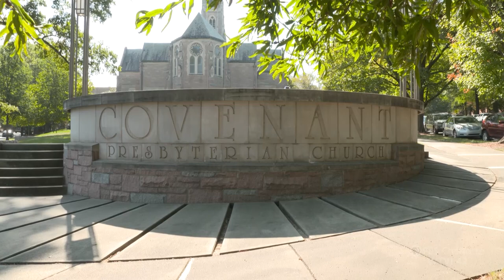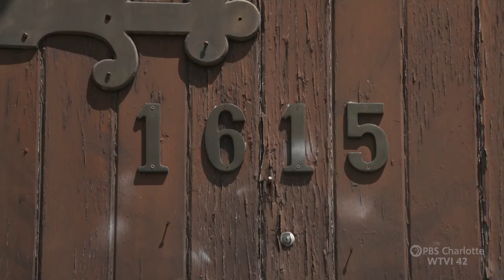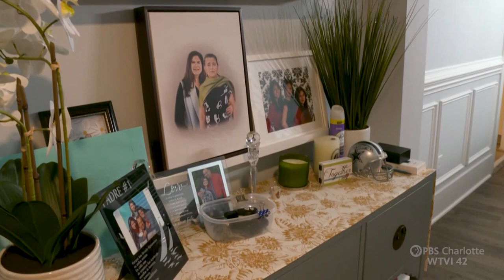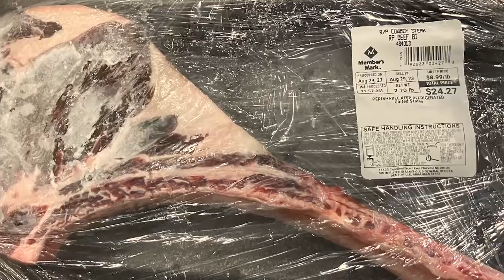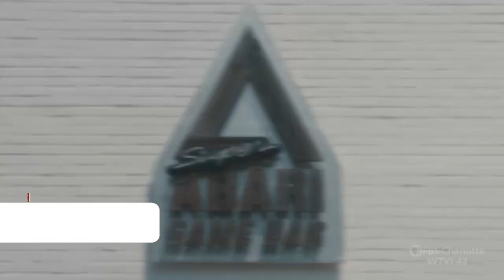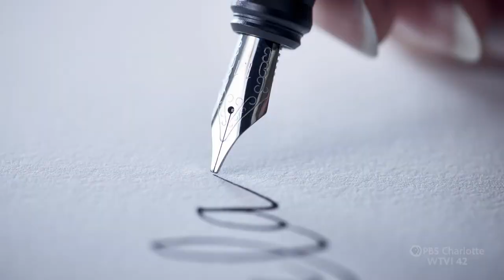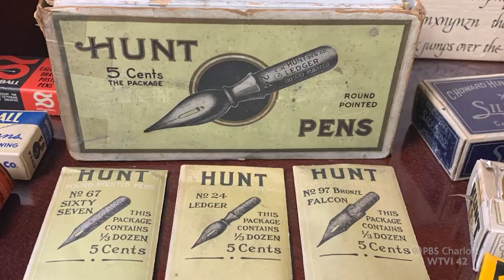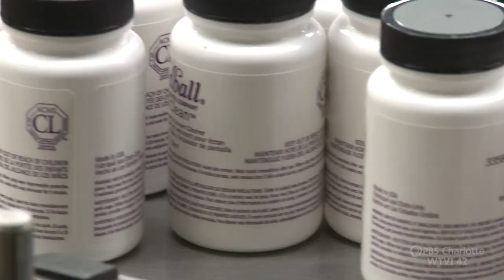Carolina Impact | October 24th, 2023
How Charlotte's ‘houses of prayer’ are helping build affordable houses and apartments; In this Meet Your Neighbor segment, we feature local food bank creator, Guadalupe Montoya; Go inside Abari, where Zach Pulliam combines childhood and adulthood for a bit of nostalgic fun; and Speedball Art is a Statesville based company that produces arts supplies. Carolina Impact for October 24th, 2023.

00:00 Introduction
01:01 Churches & Affordable Housing
07:42 Meet Your Neighbor: Guadalupe Montoya
12:54 Super Abari Game Bar
17:32 Speedball Art